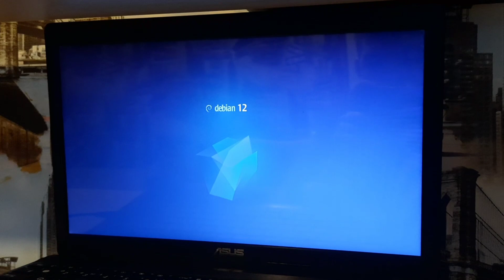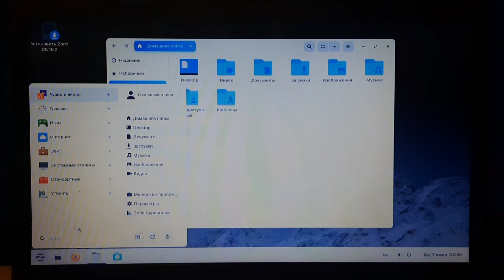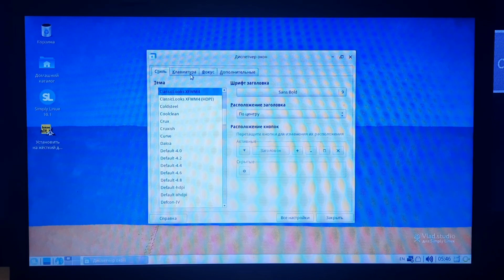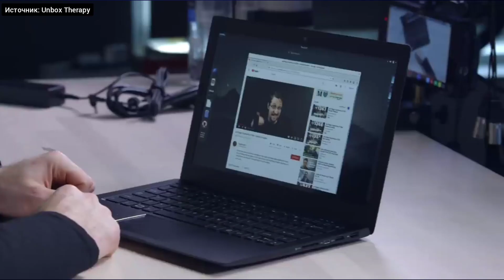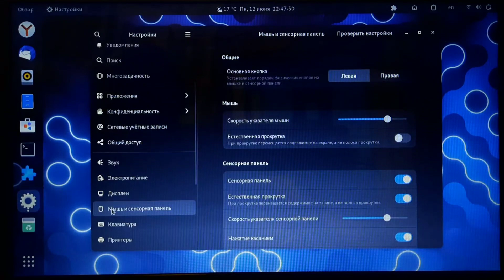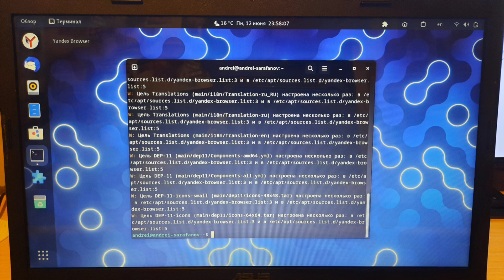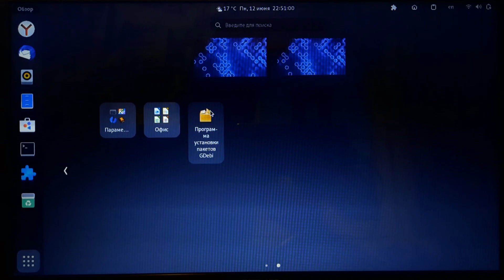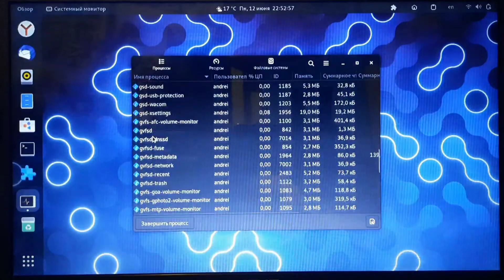Поставил Debian 12 на моём старом ноутбуке: Всё очень неплохо? Обзор и опыт использования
Это видео про дистрибутив Debian 12 на моём старом 11-летним ноутбуке, мой любимый, мощный, и хороший.

Чтобы запустить установщик Debian в Live-режиме,
необходимо ввести пароль: live

00:00 Вступление
01:19 В следующем ролике...
01:49 Пробуем выбрать Linux на ноутбук
04:19 О Debian 12 и других
05:25 Опыт использования
06:36 Ощущения
07:18 Все настройки
08:05 Проблемы
08:42 Предустановленные приложения и кастомизация
09:54 Итоги и аутро